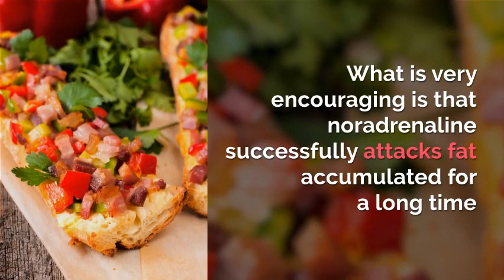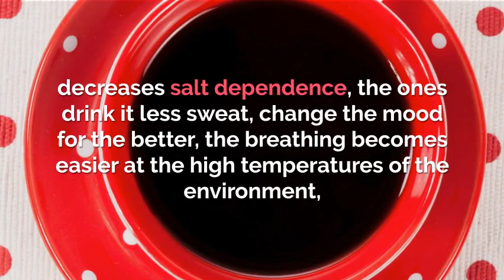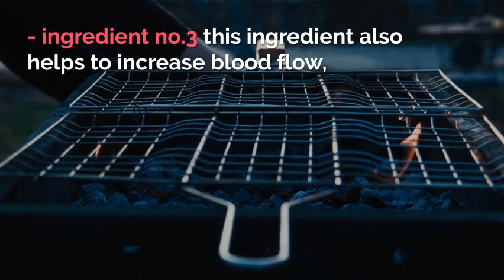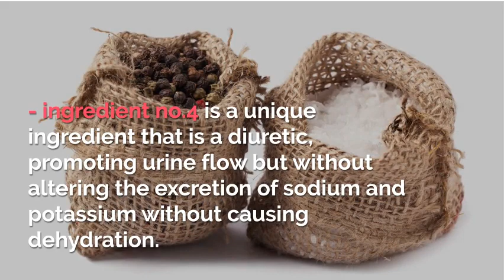Red Tea Detox | Best weight loss program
For those who feel they lose weight on body weight, I will tell you a bit about the mechanism that controls the volume of fat cells. According to the researchers, we now know that noradrenaline hormone controls the release of adipose cells in order to reduce them. What is very encouraging is that noradrenaline successfully attacks fat accumulated for a long time and especially on the belly. There is a product whose ingredients, 5 on the basis of herbs, work in harmony to transmit signals from the brain to the fat cells of the body to burn unwanted fats, especially those "stubborn." This delicious product is called red tea. People who drink this red tea have experimented with their production of noradrenaline and consequently have started to lose weight especially in the belly area where fat is the most difficult to lose. The results show that the fat cell size and fat storage volume is decreasing when you drink this kind of tea. The benefits of drinking red tea do not just stop at weight loss.

Consumer testimonials show that:
- Red tea is very refreshing, it cuts the feeling of fame, decreases salt dependence, the ones drink it less sweat, change the mood for the better, the breathing becomes easier at the high temperatures of the environment, it raises the level of energy and the work, sleep is easier and more restful, stress levels drop, personal happiness increases.
- What really attracts attention is weight loss.
- This tea, unlike other teas, does not contain caffeine.